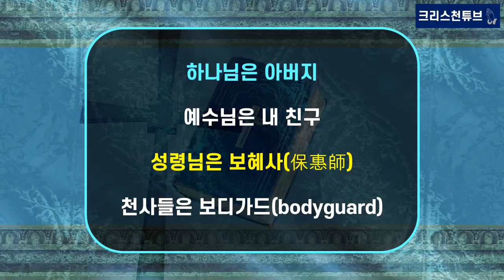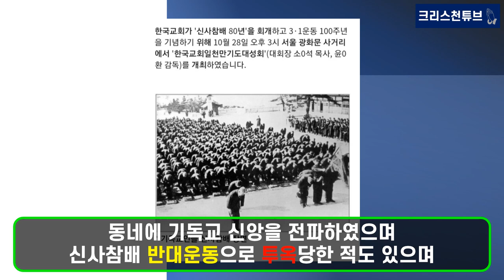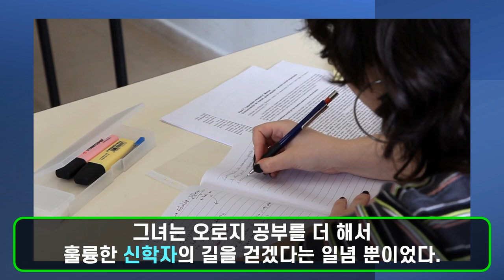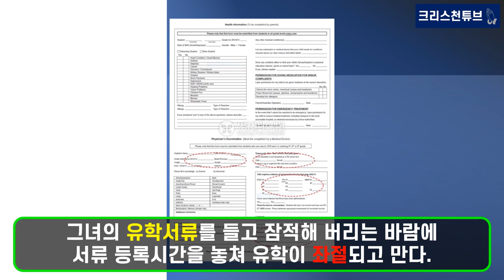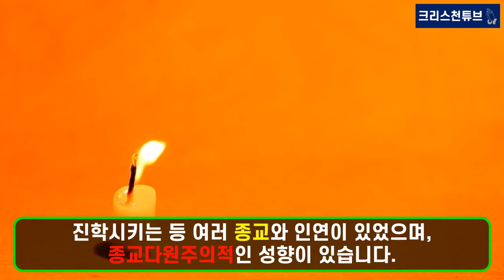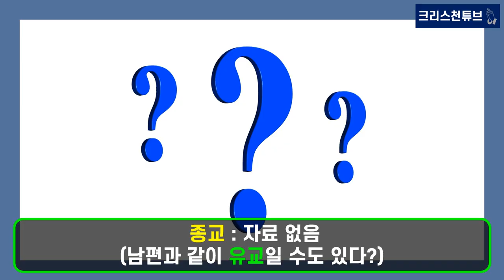[크리스천 튜브] 한국 역대 대통령 종교 이야기 2편! 윤보선(기독교), 박정희(무종교), 최규하(유교) 대통령! 윤보선 대통령 영부인 공덕귀 여사는 전도사, 여성신학자였다!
* 박정희 전 대통령의 자녀 중 둘째 박근령과 빅지만님은 기독교 신자입니다.